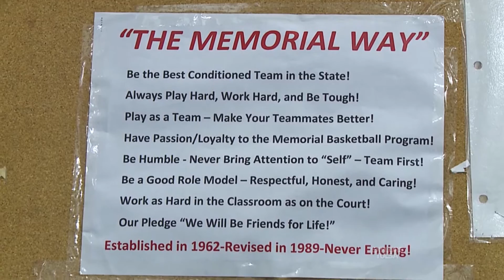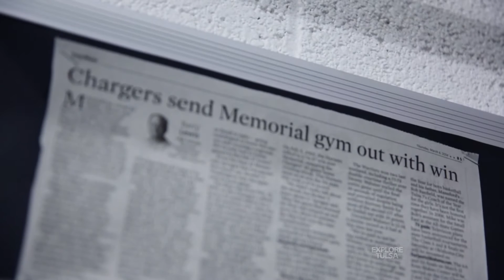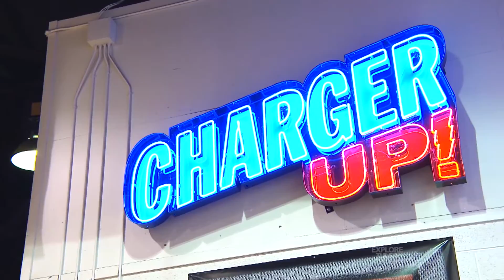The Memorial Chargers are back-to-back Basketball State Champions